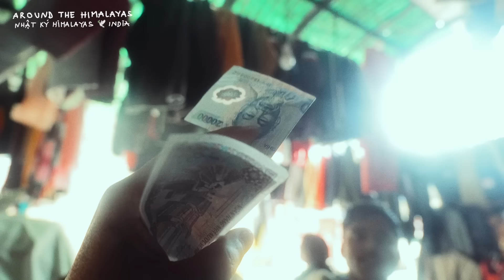🕊Nhật Ký Himalaya Tập 4: Phản Ứng Của Trẻ Em Himalaya Làng Raithal Khi Nhận Áo Ấm Mới.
🇮🇳Ấn Độ: Phản Ứng Bất Ngờ Của Người Dân Khi Thấy Tiền Việt Nam Ở Khu Chợ (Nhật Ký Himalaya Tập 4).